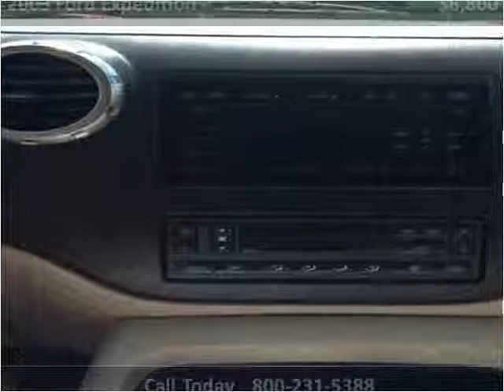2003 Ford Expedition Used Cars Boaz AL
This 2003 Ford Expedition is available from Lowery Brothers Motors.